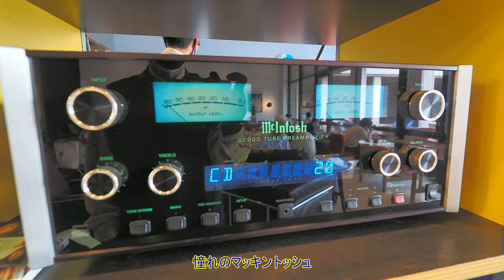美術館へ行こう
宮城県美術館で山岳写真クラブ仙台の「想いの山2022」写真展、皆さん素晴らしい写真を拝見、楽しませていただきました。